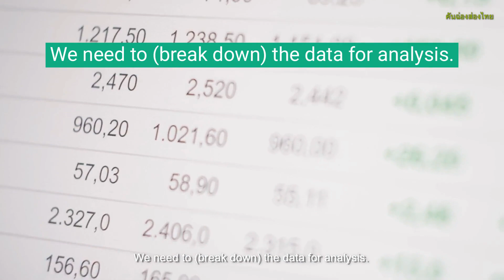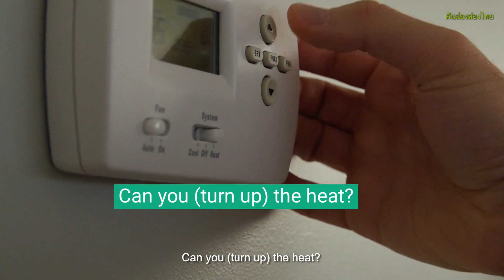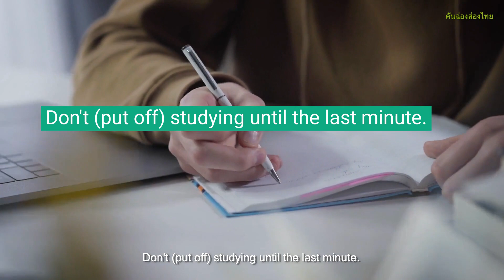PHRASAL VERBS : 60 Most Commonly Used Phrasal Verbs (Part 3)